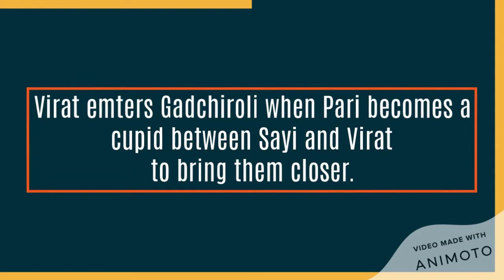Virat takes baby step to bring Sayi home GHKKPM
Ghum Hai Kisi Ke Pyaar Mein (GHKKPM):
Virat takes baby step to bring Sayi home
In Ghum Hai Kisi Ke Pyaar Mein, the top Tv serial, a lot is going to happen next.
The bitter namesake realtionship between Virat and Sayi is turning into love.
Virat is regretting his step of ousting Sayi from Chavan house but he is ready to bring Sayi home.
Virat emters Gadchiroli when Pari becomes a cupid between Sayi and Virat to bring them closer.

Sayi and Virats love life in dilemma
Virat apologizes to Sayi for insulting her and not trusting her.
Where Virat takes baby steps to convince Sayi and bring her back home, Sayi is in der own dilemma.
Sayi and Virat are closer to their reunion to start a fresh, but Sayi doesnt forgive Virat.
So, how Virat will convince his lady love?

Reporter : Amandeep Singh
Video Editors :  Jasmin Kaur

Credit If we have used in this video some Google
Data (Images, Music, Clip Art and Short Videos etc.). So we Give the Credit of Respected Owners and thank you so much for providing the data.

Bollywood realted news film collection update review news all types of films and biography of film star actor actress reallife couple updated news filmy hungama entertainment tv serial news viral video picture information movie lifestyle facts gossips social media latest news celecrity box office tv show tiktok tik tok